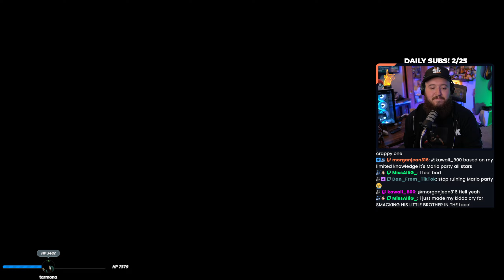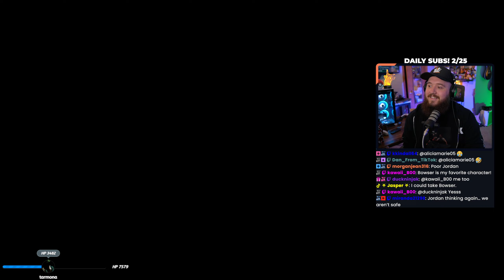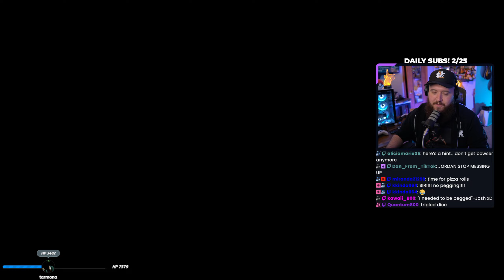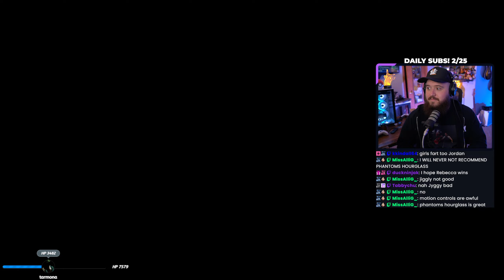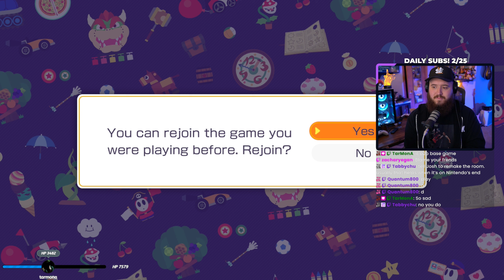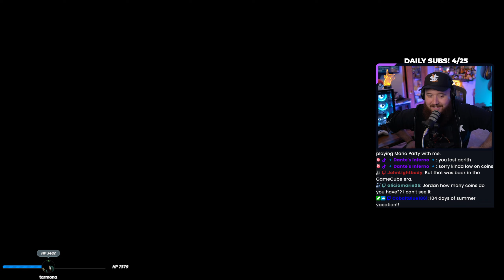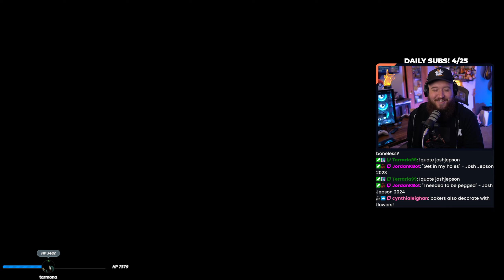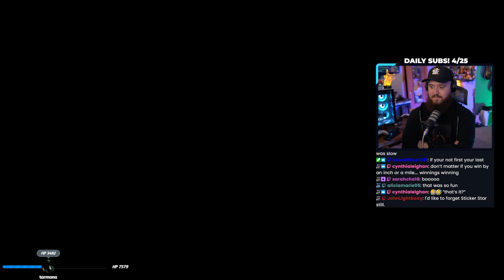[3-6-24] Mario Party Superstars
Played some mario party superstars with some fantastic friends! Had so much fun getting to enjoy some time with them.

Make sure you check me out other places on the internet!

(React to the bots message in Rules to get a role)